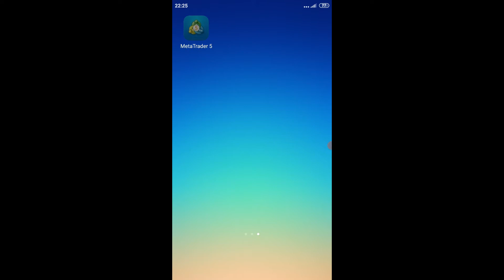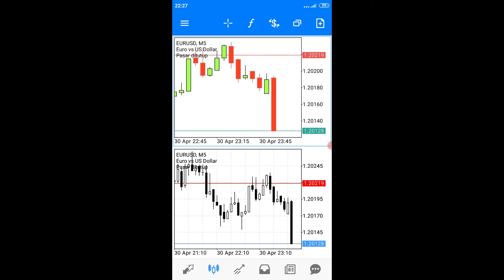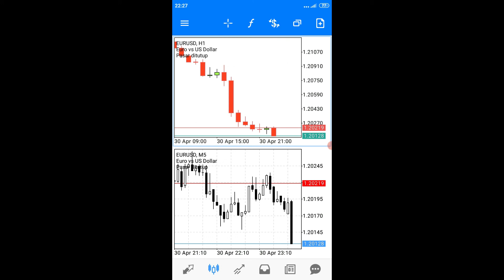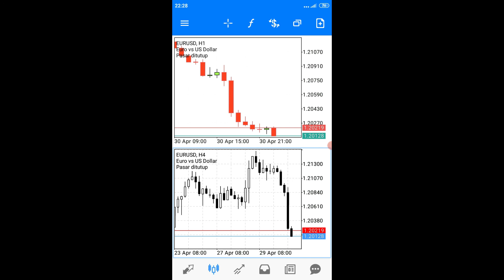MULTIPLE CHART MT5 ( TWO CHART MT5) | MEMISAHKAN CHART MT5 ( SEPARATE CHART MT5) ~ Y CHANNEL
Cara menggunakan chart / cendela pada MT5 Versi android/Hp ~ Y CHANNEL
TWO CHART MT5 | MEMISAHKAN CHART MT5 ( SEPARATE CHART MT5)